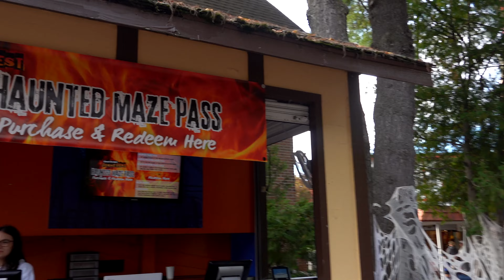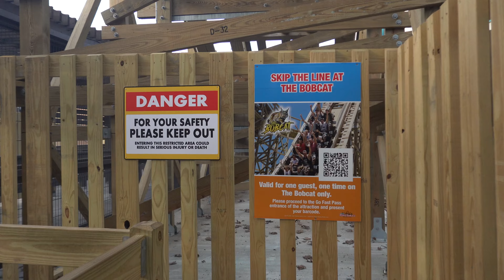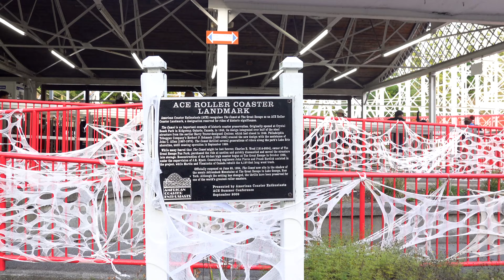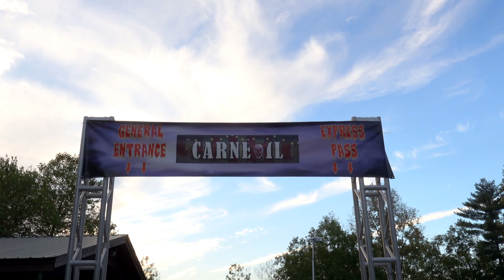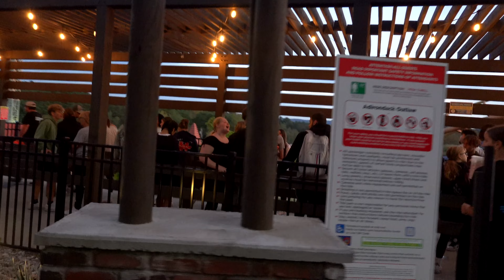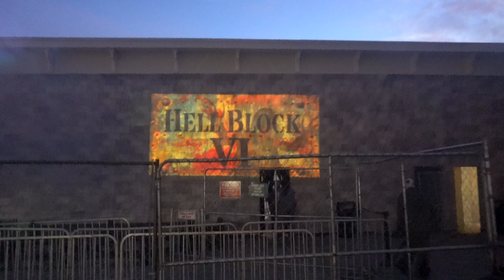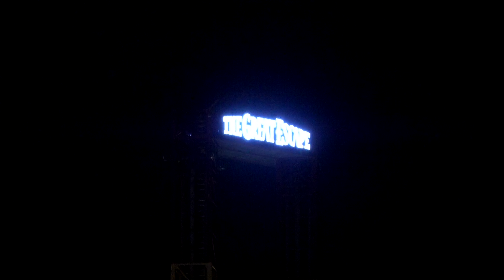Six Flags Great Escape Fright Fest 2024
We visit Six Flags Great Escape for their Fright Fest event along with riding both day and night rides of their new wood roller coaster Bobcat. A full park tour during their Halloween event also features reviews of all haunted houses.